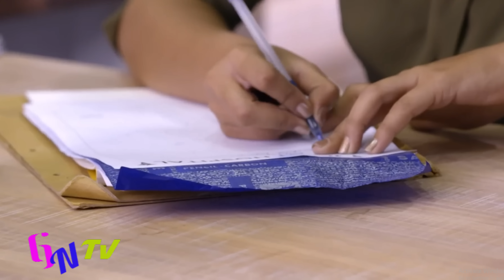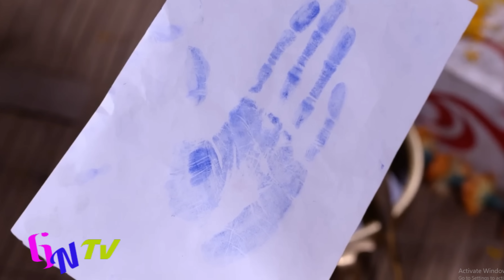Siddhi Vinayak Ep 58 || Vinayak entre la vie et la mort, Rajbeer essaie de le tuer!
Siddhi Vinayak Ep 58, Siddhi Vinayak Ep 58 || Vinayak entre la vie et la mort, Rajbeer essaie de le tuer!